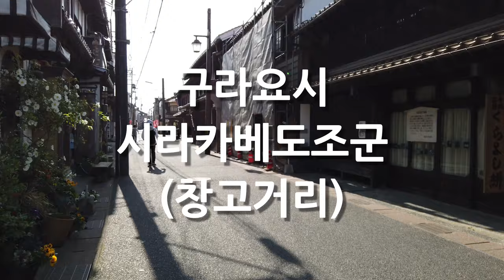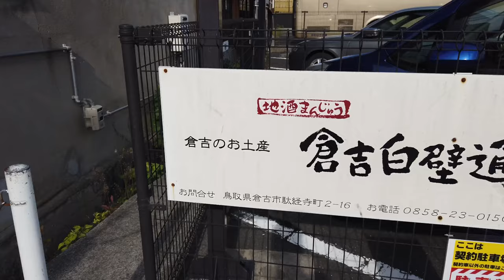일본여행 - 구라요시 시라카베도조군, 아카가와라(창고거리)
100년 이상된 에도, 메이지시대의 창고와 상인들 집이 보존된 거리로 시라카베도조군은 하얀벽 창고들이란 뜻이고, 아카가와라는 빨간 기와라는 뜻이라고 합니다. 옛건물 외부는 그대로 살리고 내부를 공방이나 찻집, 상점으로 활용하고 있습니다.